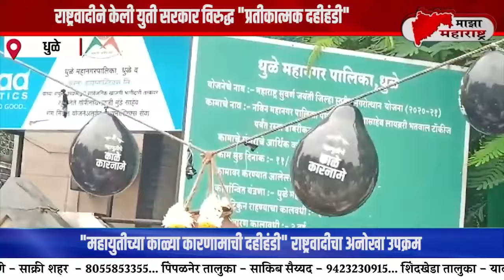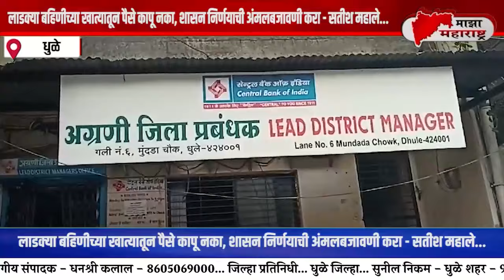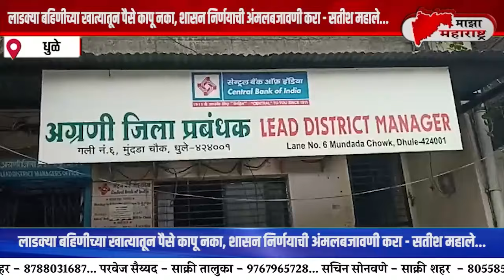26 August 2024